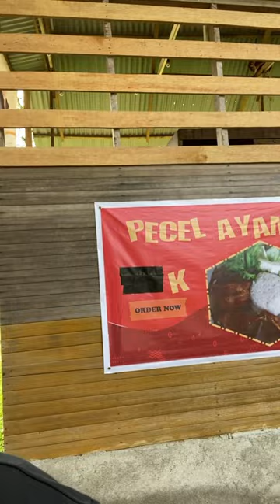Santai sejenak di kafe ES 9